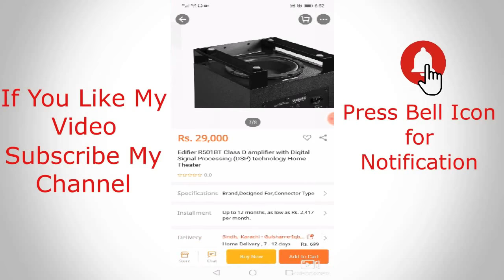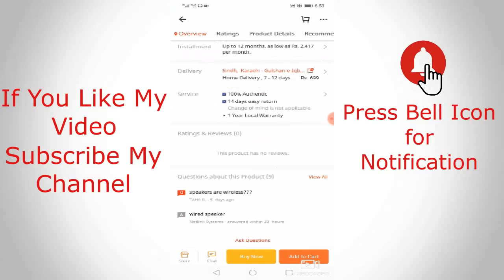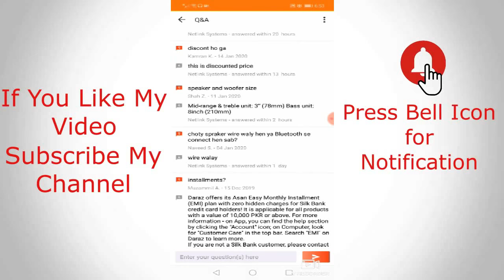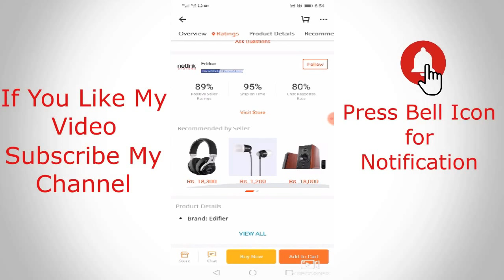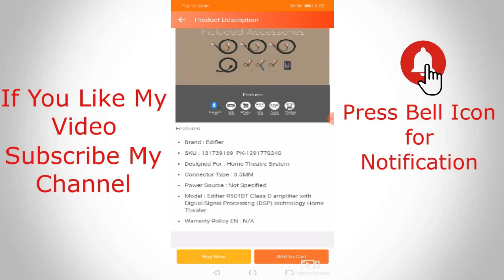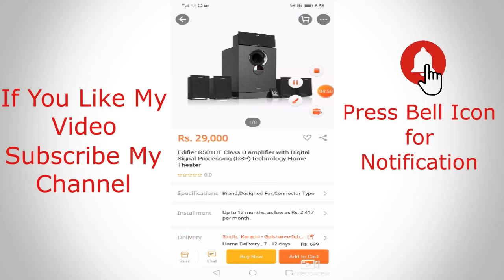Edifier Class Amplifier With Digital Signal Processing (DSP) Technology HomeTheater || Online Techer